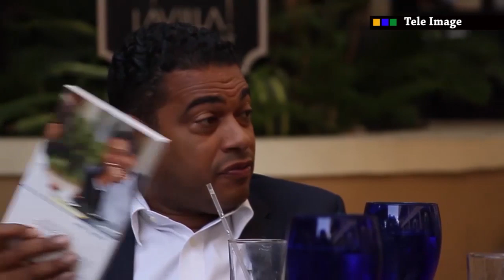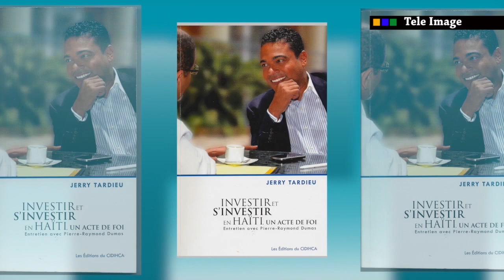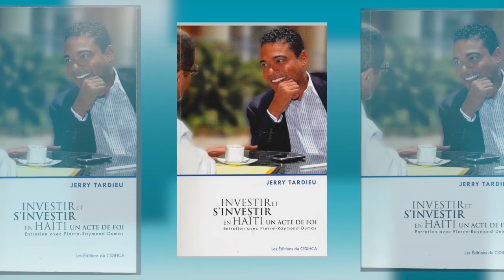Jerry Tardieu s'ouvre a Barbara dans son interview autour de l'investissement en Haiti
Jerry Tardieu s'ouvre comme un livre a Barbara dans son interview autour de l'investissement prive en Haiti. Jerry parle de sa vie privée ses ambitions politique, très intéressante interview a suivre avec attention